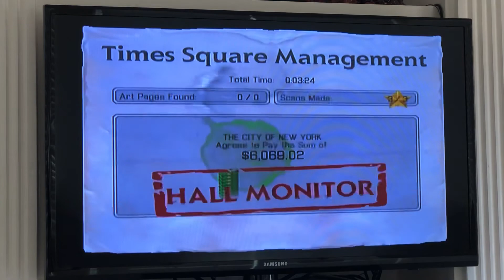Ghostbusters: The Video Game (Wii): The Rise and Fall of Stay Puft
Ghostbusters: The Video Game (Wii) gameplay